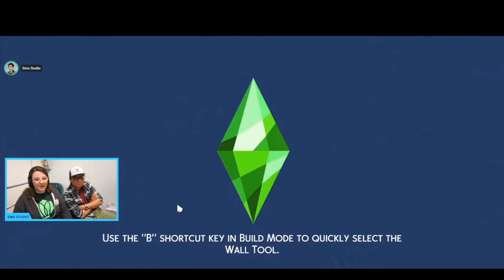Sims 4 - Werewolves Livestream Highlights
Sims 4 - Werewolves Livestream Highlights. This video goes over the highlights of the Livestream for the Sims 4 Werewolves Game Pack. I really love the CAS items. The world has only 5 lots, but there is a lot of explorable area.  There is a swimmable lake, a new fish and lots of collectibles.There are underground tunnels through which we can explore the lore and the history of Werewolves, Spell casters and Vampires. The lore can also be explored by interacting with the premade Sims, who all have their unique backstory.  It can also be explored through new books which we can find at the library.  You can become a Werewolf by getting bitten, or by catching werebies.  If you catch werebies, you can get a remedy at the bus bar if you do not want your sims to transform into a werewolf.  Under the bus bar we can find a hangout that is accessible for werewolves only.  This world also attracts other occults, so you could easily have a supernatural gathering in this world. Werewolves can join a pack and get to do activities, there will be consequences based on their actions. We finally know who Greg is! A lunar cycle will be coming as a base game update and this will effect other occults as well, even mermaids and aliens! The pack comes with one aspiration to start off with, however if you complete this aspiration, 4 more aspirations will unlock, so that makes a total of 5 aspirations for this pack. Werewolves have a UI that looks similar to the spell casters UI, however, instead of building Spell caster charge, they build fury.  Fury is build up through certain things that trigger them, but it is different for each werewolf and depends on their traits/personality. If their fury is full, they go on rampage... They have a skill tree that looks similar to the Vampires skill tree, and is quite large.  There are also certain Werewolf abilities which can only be obtained through doing certain things in gameplay.
At the end of the Livestream, they also showed build and buy stuff, the build and buy stuff has a distinct style, ideal if you want to build more rundown houses for storytelling etc. Also, new guitar seems confirmed lol.
It looks like this Werewolf pack is packed not only with werewolf packs, but also with content! So far I feel really positive about this pack, let's hope there are very few bugs on release!